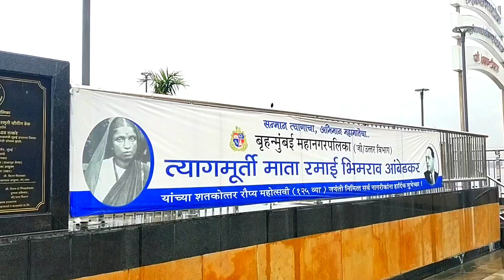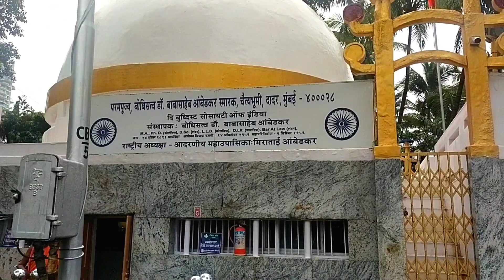चैत्यभूमी दादर.🙏🏻😊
चैत्यभूमी (अधिकृत: परमपुज्य डॉ. बाबासाहेब आंबेडकर स्मारक चैत्यभूमी) हे मुंबईच्या दादर भागात असलेले डॉ. बाबासाहेब आंबेडकर यांचे स्मृतिस्थळ आहे. हे एक चैत्यस्मारक असून तेथील स्तूप आंबेडकरवादी जनतेचे आणि बौद्ध अनुयायांचे एक प्रमुख श्रद्धास्थान आहे.
भारतीय संस्कृती ही आपल्या जीवनातील एक अविभाज्य भाग आहे.कला, परंपरा,भाषा,पेहराव, अलंकार यातुन भारतीय संस्कृतीचे दर्शन होत असते.भारतभुमीला ऐतिहासिक वारसा लाभलेला आहे.मंदिरांच्या कला कौशल्याचा आपल्या जीवनात एक कलेच्या दृष्टीने सामाजिक परीणाम होत असतो.ध्यानसाधनेसाठी ,मन शांतीसाठी मंदिर हे प्रमुख ठिकाण आहे. ऐतिहासिक वारसा लाभलेली भारतभुमी या जगात आपले वेगळेपण सिद्ध करत असते. संत,शुरवीर यांची ही भारतभुमी आहे.चॅनलच्या मार्फत आम्ही फक्त ही भारतीय संस्कृती, स्थापत्य कला, भटकंती मराठी भाषेतून जीवंत ठेवण्याचे काम करत आहोत.
भारतीय संस्कृती, भारतीय मंदिर बांधणी , भटकंती आणि प्रेक्षणीय स्थळे याविषयी व्हिडिओ आपल्या चॅनेलवर असतात.
धन्यवाद.
accessories-
dji4se gimbal
vivo v20se mobile
editing- vn app mobile.google photos.

indian culture.
indian temple architecture.
travelling videos.

instagram- I'm on Instagram as @rushi__shelar. Install the app to follow my photos and videos.